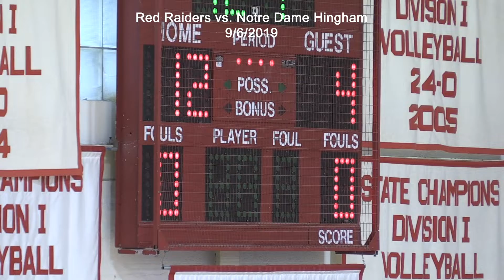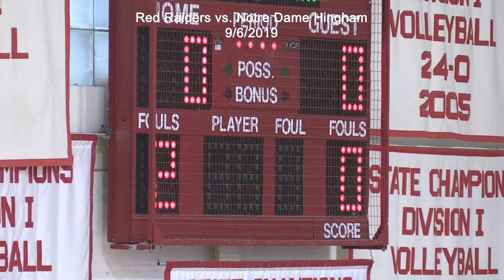Girls VolleyBall vs NotreDame 9 6 19